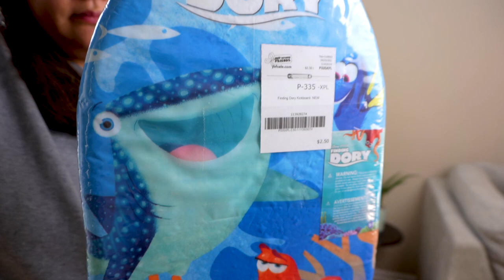We Went Ham At Another Consignment Sale! - Kid's Thrift Haul | Chef Julie Yoon Vlogs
We went completely ham and cheese sandwich at another kid's consignment sale! This time I REALLY wasn't going to go, and we thought we had nothing to buy. Nope...that wasn't the case! Even Joe was into it this time! That's the thing about these places...you can always find such amazing things at a fraction of a cost, so it's super hard to resist. Come shop with me and check out my amazing kid's thrift haul. See what I'm up to when I'm not in the kitchen and follow for more thrifty mom tips!

ABOUT US:
Hi! I’m Julie, your kitchen coach! I'm a trained chef, wife, and mom. I have a passion for encouraging beginner cooks gain confidence in the kitchen. My recipes are approachable, interesting, and reliable enough to be worked into your regular dinner rotations! When I'm not sharing kitchen tips, I'm sharing everyday life! I'm a not-so-secret avid thrifter and lover of design and decor. My husband Joe and I created this channel together and try to always bring you the best creative, entertaining, and helpful videos that we can. Welcome to our “Yoon-iverse!”